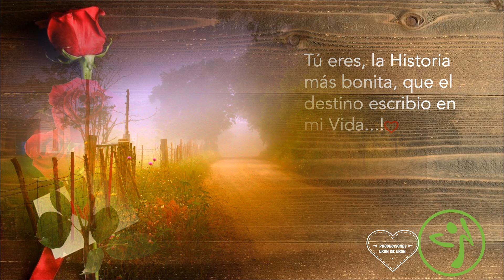La Mujer Que Soñé Los Temerarios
Producciones Uken ke Uken